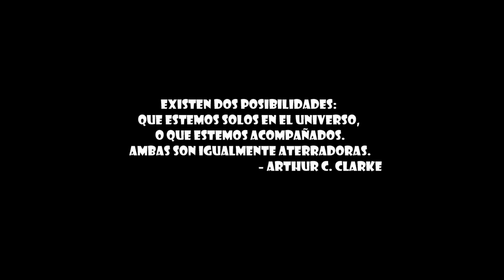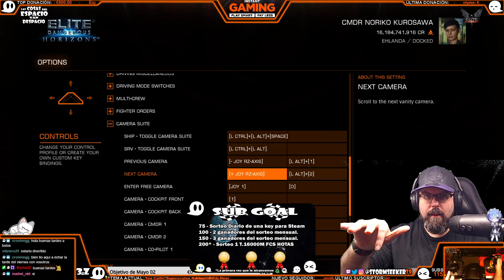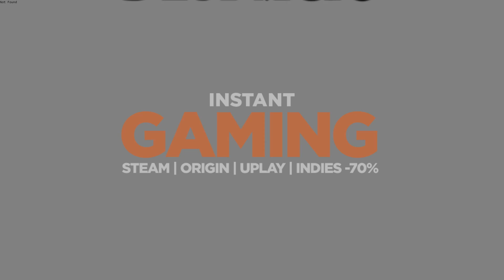Guía Tutorial - Elite: Dangerous - Cámara Externa, controles, etc...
Gracias a maikel_nkt por pedir esta guía en mi twitch.

Configuración de controles para la cámara externa y como utilizarla para hacer fotacas maravillosassasasas.

LAS COSAS DEL ESPACIO VAN DESPACIO GUÍA TUTORIAL

### Has podido disfrutar de este Directo en mi canal de Twitch: Todos los días a las 20h

ELITE: DANGEROUS

La musica que se escucha en este video es de Hear You Calling

¿Quieres una camiseta, taza o sudadera del FANTASMICA? Aquí tienes mi merchandising

*   Si te gusta la ciencia ficción y aún no has leído mis libros, puedes comprarlos en Amazon o Kindle, buscando &#34;Shootingstar One&#34; o siguiendo los enlaces:

* ¡Si vas a comprar alguno de los juegos que has visto hoy conmigo, hazlo en Instant Gaming con descuentos brutales!